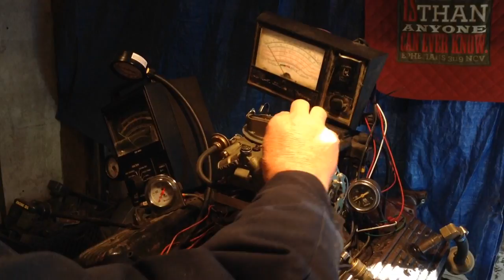Nick Holley tri power two barrel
This is a Holley carb that is being tested on a running engine.